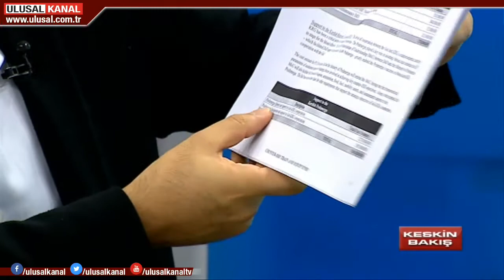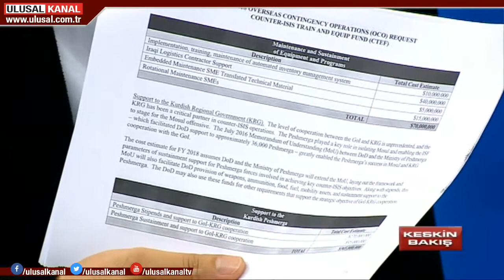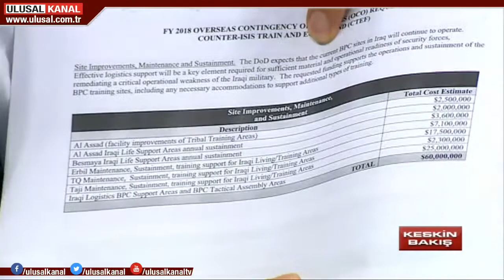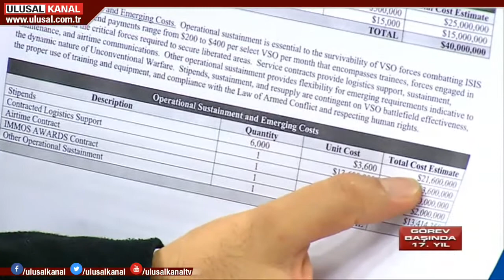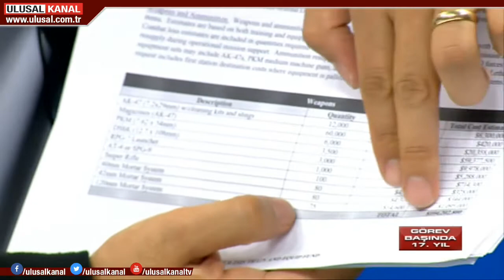Keskin Bakış- Mustafa Kaya- Mehmet Kıvanç- 26 Ekim- Ulusal Kanal